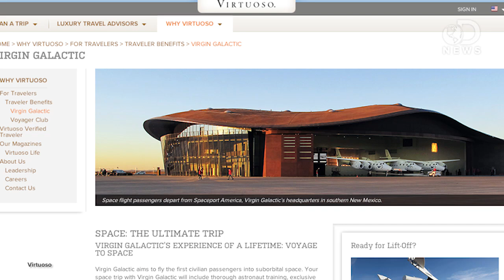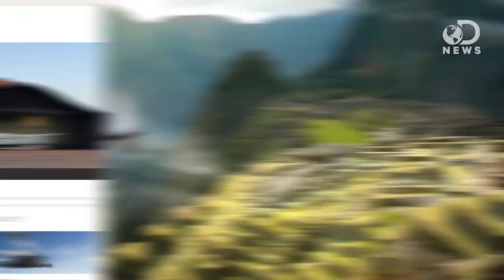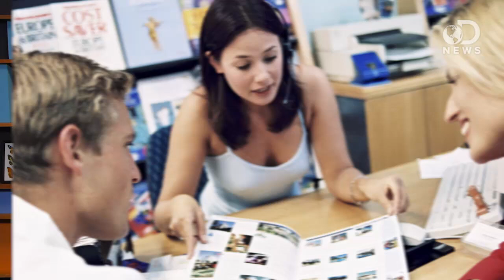Book A Trip To Space: Call This Travel Agent!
Want to take a vacation to outer space? Not a problem...if you have $250,000 laying around. Virgin Galactic is aiming to start suborbital flights later this year, and with that, we now have space travel agents! The world's first space travel agency, Virtuoso, is helping to make your space travel dreams a reality. Join Trace as he discusses what commercial space travel is going to look like in 2014.

Meet The Travel Agent to The Stars - Literally
"Are travel agents obsolete? Not if you're headed to outer space."

"Virgin Galactic aims to fly the first civilian passengers into suborbital space."

"This is your first step to becoming an astronaut! All seats fly to space are US $250,000 and deposits are refundable."